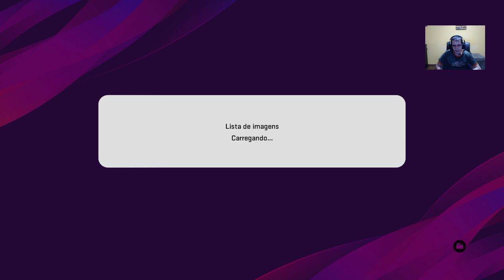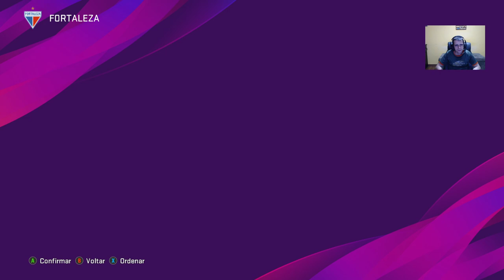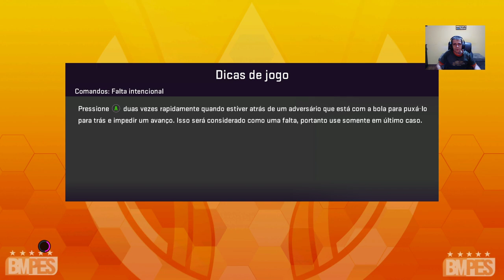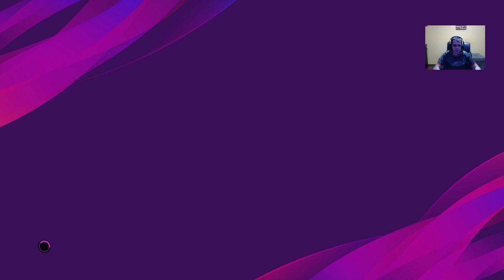PES 2020 Pach bmpes 3.07 PC novidades/faces novas uniformes/novo arco brasileirão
Fala pessoal sejam bem vindos a este canal trago lives quase todos os dias de PES e FIFA e outros jogos também este canal tem como objetivo interagir com os inscritos então nas lives não xingue e não promova canais se não vai ser bloqueado fique atento as regras do canal e compartilhem e se inscreva se não for inscrito...esse pach é o pach bmpes do Pes 2020 versão 3.07 em cima da atualização da konami 8.00 esse pach é pago lembrando a vcs de novo esse pach bmpes pes 2020  é versão de  Pc não serve para ps4 e nem x box one não adianta perguntar nos comentários que não vou responder... obrigado espero que me entendam...

Meu pc:
Ryzen 3600
16 gb de ram ddr4

PSN: LECOROCK
STEAM: LECOROCK
ORIGIN: LECOROCK03
X BOX LIVE: LECOROCK33
TWITER: @leonardogoku3